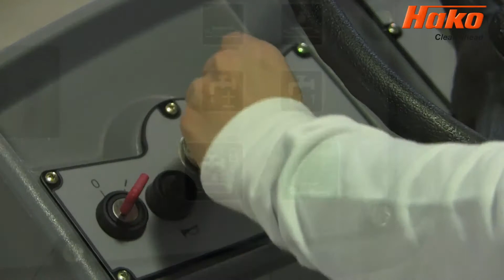Hako Scrubmaster B115R Genel Tanıtım Videosu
Doğuş Temizlik Makineleri / Formula Temizlik Makinleri
Ücretsiz Demo Talpeleri İçin 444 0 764